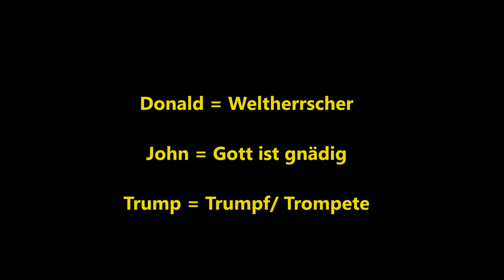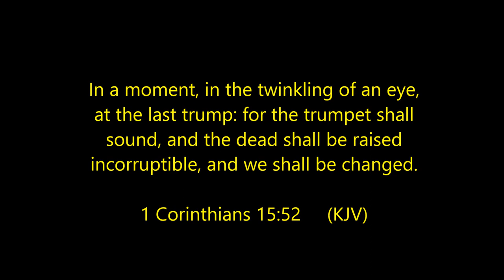Namen und ihre Bedeutungen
Offenbarung 21,4